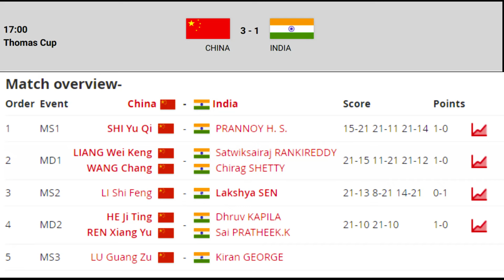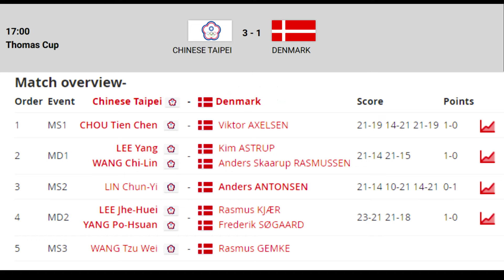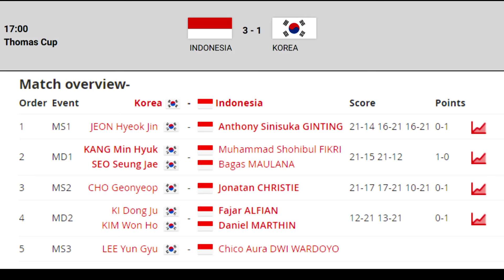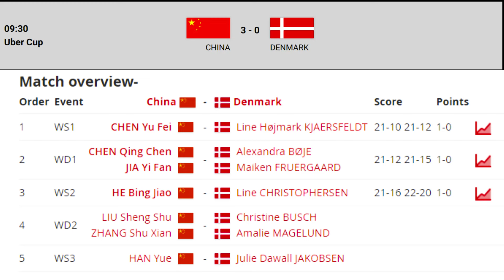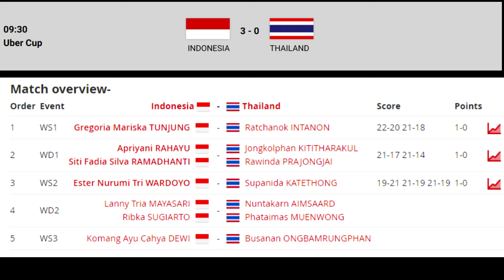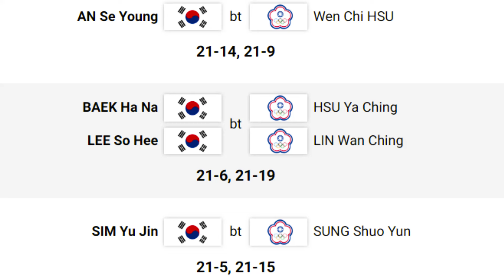ผลการแข่งขันแบดมินตัน รอบ 8 ทีมสุดท้าย